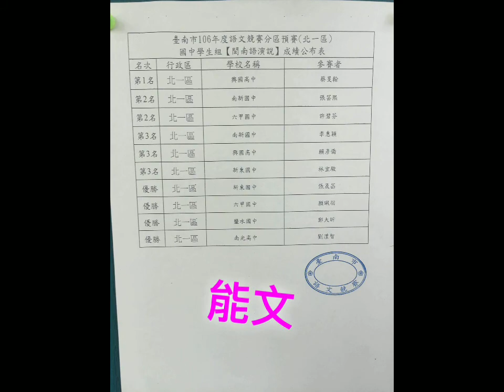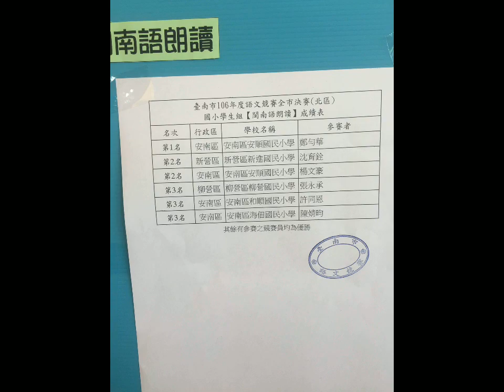給可咪承哥的畢業禮物